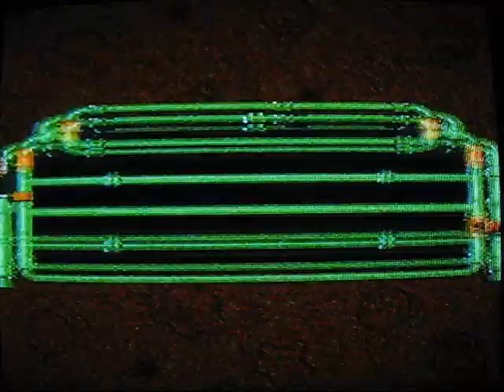Super Mario RPG Walkthrough Part 9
Part 9: To fight a something...

Kero Sewers Boss - Midas Rives Course - Tadpole Pond

Boss: Belome: Not too hard... it shouldn't be, it's still early in the game, lol! Equip the trueform pin to Mario and attack with normal attacks with mario and special attacks with Mallow. Just like Croco... except without the extensive levengrinding, lol! OK, there is a bit more. If Mallow gets eaten (only Mallow can get eaten), you're stuck with Mario solo until you beat his head in enough to make him spit Mallow out, lol! So make sure that you have a few mushrooms in stock so you can heal yourself otherwise if Mario goes down, it's Game over!

I also describe the Midas River course minigame as well as a bit of Tadpole Pond! :D